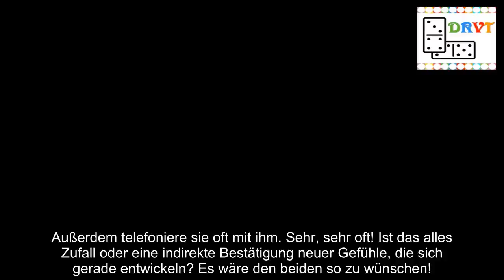Florian Silbereisen & Beatrice Egli: Blitzhochzeit und ein Baby!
Nun könnte es zwischen Beatrice Egli und Florian Silbereisen alles ganz schnell gehen. Er muss nur "Ja" sagen..."Das Glas ist bei mir immer halb voll und nicht halb leer. Ich bin ein sehr positiv denkender Mensch!" Diese Einstellung half Florian Silbereisen (40) auch dabei, die Trennung von Helene Fischer (37) vor drei Jahren zu verarbeiten. Denn Abschiede sind nie leicht – machen uns aber stärker.